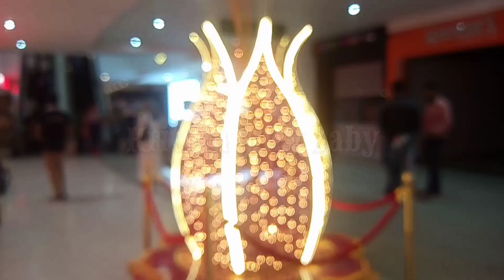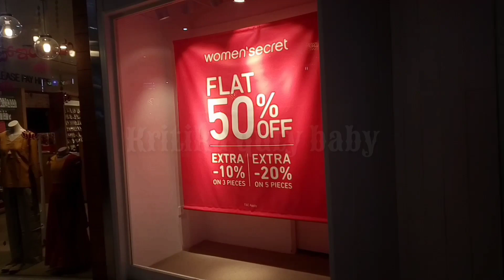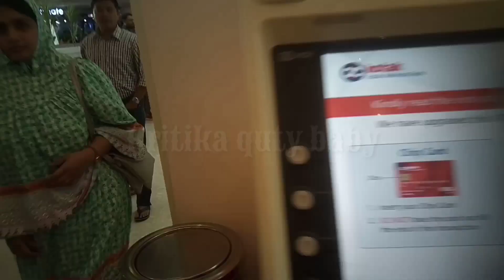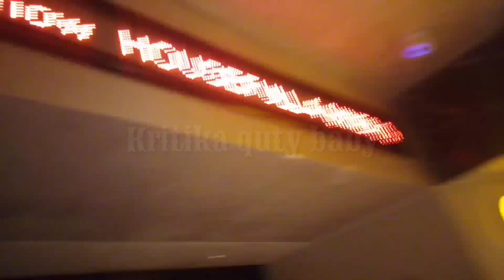Vega City | Vega city Bannerghatta | Vega City Mall | Funcity Bangalore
hi Friends
Today video topic Funcitymall Vegacitymall Bangalore

That’s right. Bannerghatta’s got a new mall, y’all! After being in the works for ages, Vega City has finally opened its doors to us and we’re loving it. From a 12-screen multiplex, the biggest in the city, to an H&M outlet, we could spend hours here. No seriously, this place has it all. Shop at Fabindia, MAC, Forever New, Wildcraft, Vera Moda, Vans and even Toy ‘R’ Us here. And when the hunger pangs kick in, head to the spacious food court and have your fill.

By kritika quty baby